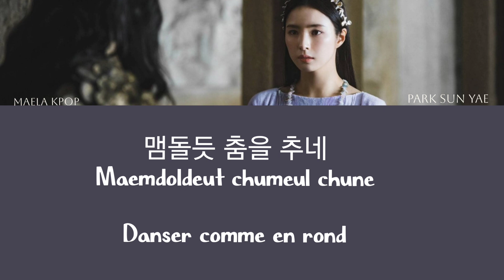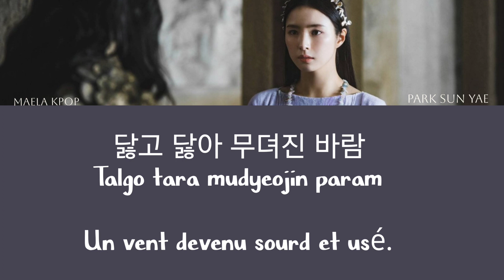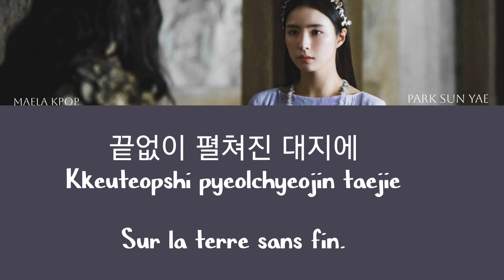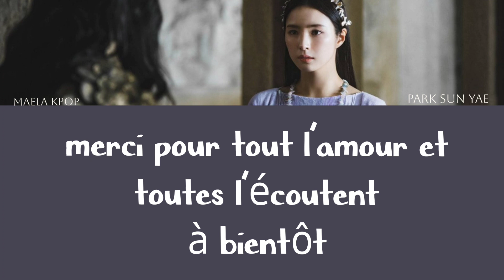박선예(Park Sun Yae) - Untold kor/rom/vostfr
© Aucune intention de violation du droit d'auteur.
Je ne possède aucune de ces chansons.
Clause de non-responsabilité en matière de droit d'auteur En vertu de l'article 107 de la loi de 1976 sur le droit d'auteur, une «utilisation équitable» est autorisée à des fins telles que la critique, les commentaires, les reportages, l'enseignement, l'érudition et la recherche. L'utilisation équitable est une utilisation autorisée par la loi sur le droit d'auteur qui pourrait autrement enfreindre.